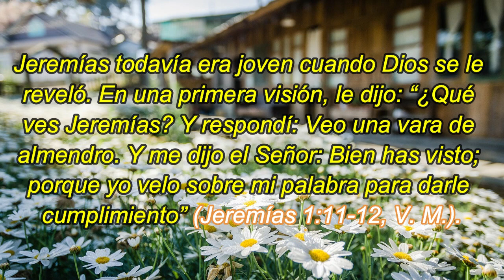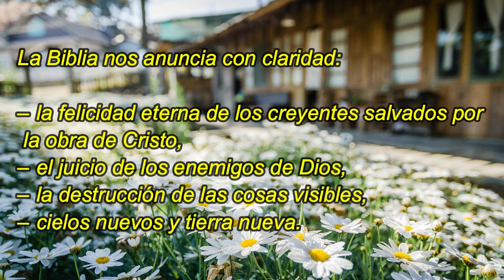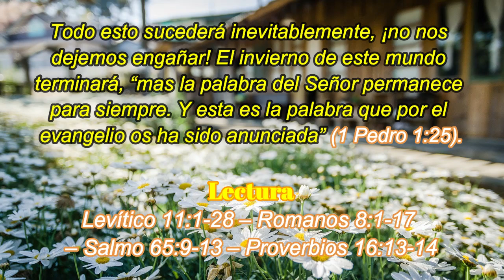El árbol que vela | 30 De Mayo| La Buena Semilla 2024 | Meditaciones Cotidianas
TEXTO:
Y me dijo el Señor: Bien has visto; porque yo velo sobre mi palabra para darle cumplimiento.
Jeremías 1:12, V. M.
Hasta que pasen el cielo y la tierra, ni una jota ni una tilde pasará de la ley, hasta que todo se haya cumplido.
Mateo 5:18
El árbol que vela
Jeremías todavía era joven cuando Dios se le reveló. En una primera visión, le dijo: “¿Qué ves Jeremías? Y respondí: Veo una vara de almendro. Y me dijo el Señor: Bien has visto; porque yo velo sobre mi palabra para darle cumplimiento” (Jeremías 1:11-12, V. M.).

La palabra “almendro”, en hebreo, proviene de un verbo que significa “velar”. Por eso también se le llama «el árbol que vela»; es el primero que florece en primavera. Sale de su sueño invernal, «se despierta» antes que el resto de la vegetación. Es, pues, un símbolo de la vigilancia de Dios para cumplir sus planes.

En muchos países, un árbol parece muerto en invierno, pero la vida está en él, aunque sea invisible. La vida se puede manifestar de repente, de forma inesperada, por medio de un brote, un capullo, una flor que se abre…

Dios ha hablado, y lo que ha dicho sucederá en el momento que él elija. Los hombres pueden ser indiferentes a Su Palabra… Esta puede parecer letra muerta, pero la vida está en ella. ¡Y Dios vela sobre su Palabra para llevarla a cabo!

La Biblia nos anuncia con claridad:

– la felicidad eterna de los creyentes salvados por la obra de Cristo,

– el juicio de los enemigos de Dios,

– la destrucción de las cosas visibles,

– cielos nuevos y tierra nueva.

Todo esto sucederá inevitablemente, ¡no nos dejemos engañar! El invierno de este mundo terminará, “mas la palabra del Señor permanece para siempre. Y esta es la palabra que por el evangelio os ha sido anunciada” (1 Pedro 1:25).

Levítico 11:1-28 – Romanos 8:1-17 – Salmo 65:9-13 – Proverbios 16:13-14